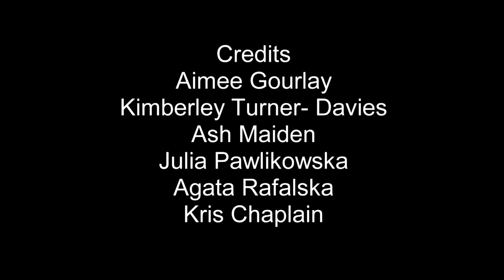Relapse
Week 6: British Social Realism